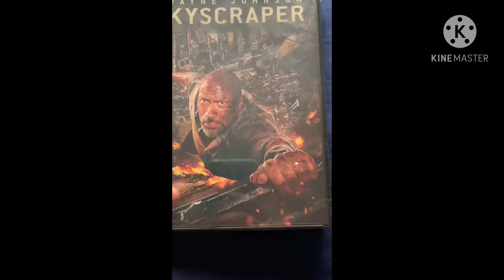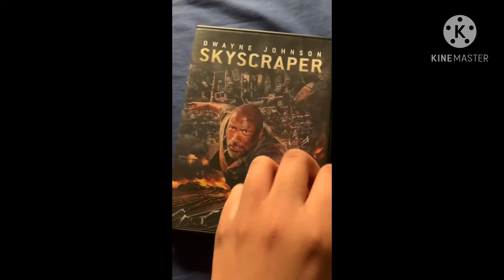Skyscraper DVD Unboxing